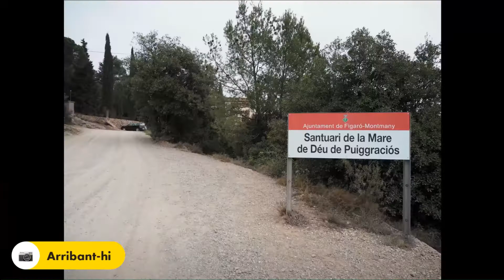Puiggraciós Relive - 2022-02-19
Itinerari lineal entre les estacions de R.E.N.F.E. de la Garriga i el Figaró, amb el següent recorregut:
IBP: 86
SENDIF: 1655 - Molt Exigent **